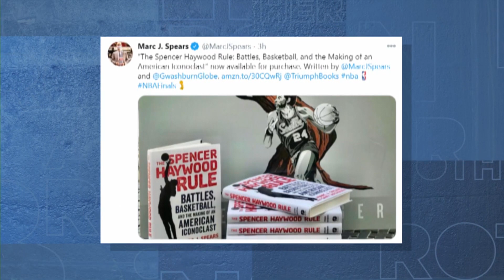Marc Spears and Gary Washburn discuss new book, "The Spencer Haywood Rule" | Brother From Another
Marc Spears and Gary Washburn join the show to talk about their new book "The Spencer Haywood Rule" which captures the story of Spencer Haywood and his journey of taking the NBA to the Supreme Court.